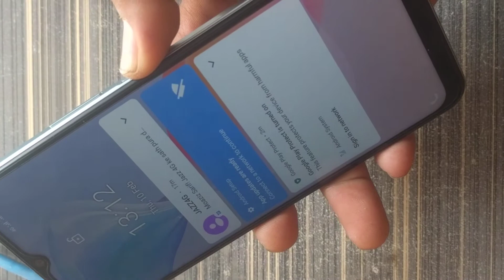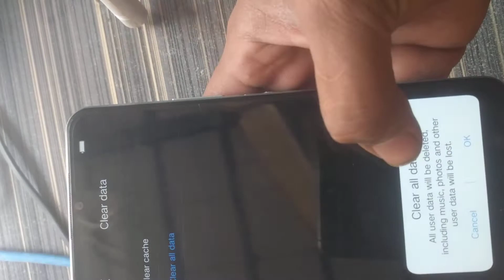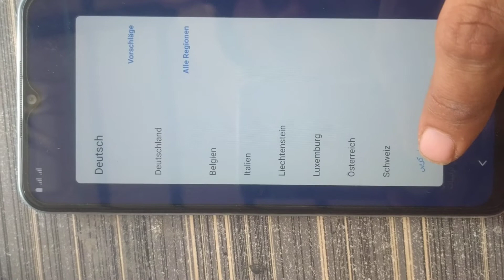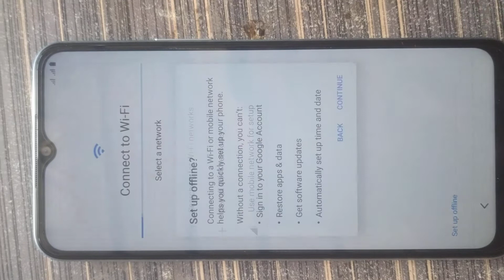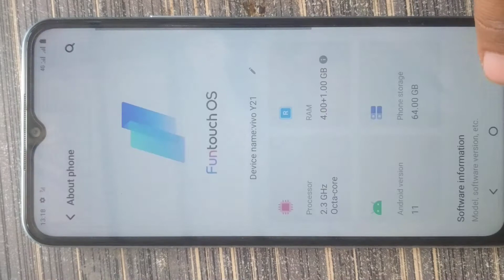Vivo Y21 Reset Screen Lock Pin, Pattern, Finger || VIVO Y21 V2111 Hard Reset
SOFTWARE DEVICES FOR RENT CALL:
      ONLINE SOFTWARE CALL:

FREE MOBILE SOFTWARE COURSE & LATEST CRACKS.

V2011 HARDRESET,
- Vivo V20 HARDRESET,
- Vivo Y20 HARDRESET,
- Vivo Y51 HARDRESET,
- Vivo V20 HARDRESET,
- Vivo V21 4G PD2107F HARDRESET,
VIVO Y21 V2111 UNLOCK CODE,
VIVO Y21 V2111 Hard Reset
VIVO Y21 V2111 READ PATTERN,
VIVO Y21 V2111 READ CODE WITHOUT DELETE DATA,

ALL BEST EARNING COURSES FREE